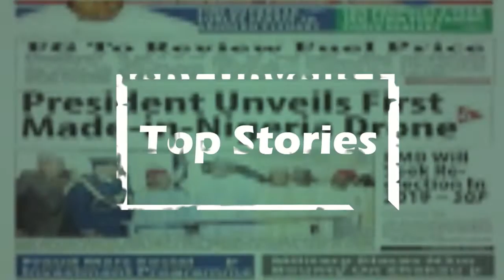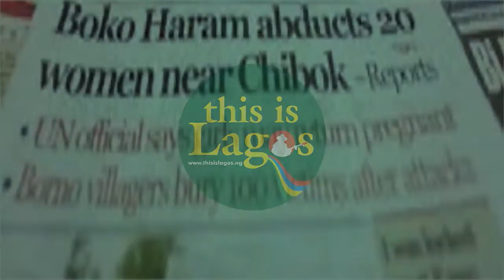How Labour suspended planned nationwide strike for 30 days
Hello, everyone, today we have some news regarding the planned nationwide strike by organized labour in Nigeria.
Stick around as we delve into the details of this significant development.
Organised labour in Nigeria announced an indefinite strike to protest the nationwide hardship caused by the removal of petrol subsidies causing change on plans for many. See more in the video